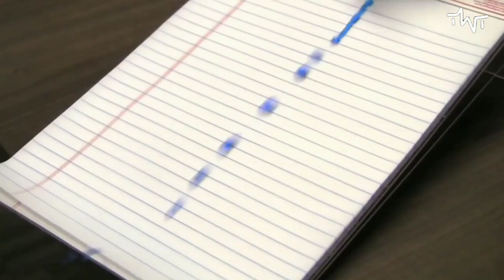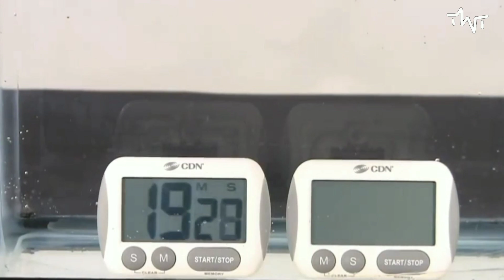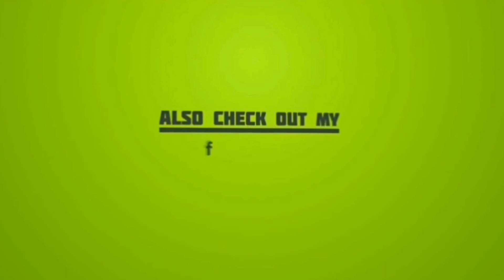Ultra Hydrophobic Material | A Surface That Never Get Wet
A few years ago, a special family of nano-powders was developed, capable of forming surfaces with exceptional super-hydrophobic (or ultra-hydrophobic) properties. This effect is characterized by the formation of spherical droplets of water on the surface, without any wettability.

In nature, such properties are characterized by the "lotus effect". Lotus leaves exhibit very high water repellency, which is caused by the combination of a complex nano-scopic surface structure and hydrophobic micro-surface properties of the leaves.

Hydrophobic materials are known as non-polar materials with a low affinity to water, which makes them water repelling. A contact angle of less than 90° indicates hydrophilic interaction where as an angle greater than 90° indicates a hydrophobic interaction.

The shape of the water droplets and either hydrophobic or hydrophilic properties of a surface are determined by the "contact angle". The higher the contact angle the higher the hydrophobicity of a surface, resulting in a very limited contact area between the droplet and the surface i.e. more spherical shape of the droplets.

Ultra Hydrophobic Material
ultra ever dry
hydrophobic fabric
hydrophilicsurface
hydrophobic coating for cars
hydrophobic coating for glass
neverwet fabric
superhydrophilic
water resistant coating
hydrophobic paper
natural hydrophobic materials
silica nano coating
Lotus effect